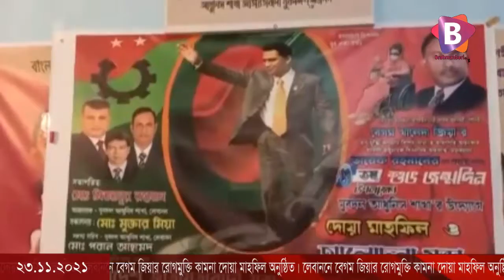লেবাননে বেগম জিয়ার রোগমুক্তি কামনা দোয়া মাহফিল অনুষ্ঠিত।